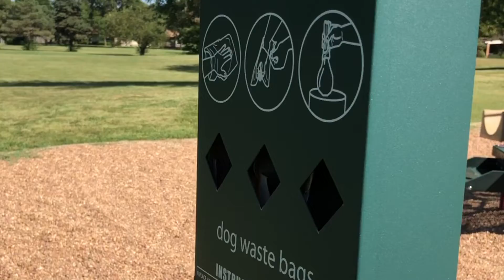Me BeInG StUpID At ThE PaRk...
Hey guys welcome back to another video today. So I’m just out of ideas for YouTube Videos. You may ask how and why idk.